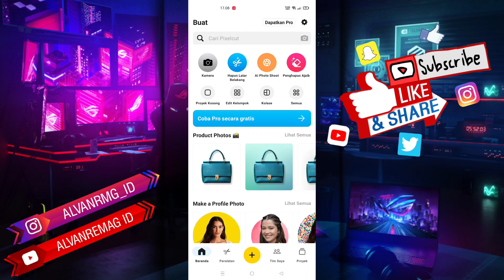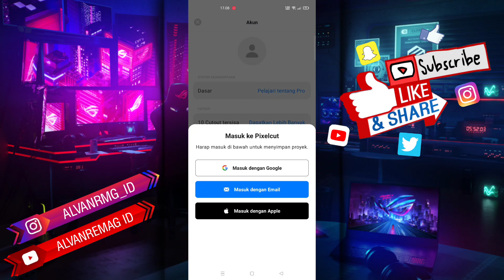CARA MUDAH DAFTAR AKUN PIXELCUT (GRATIS)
Assalamu’alaikum Wr.Wb
Dalam video tutorial ini, saya akan membahas